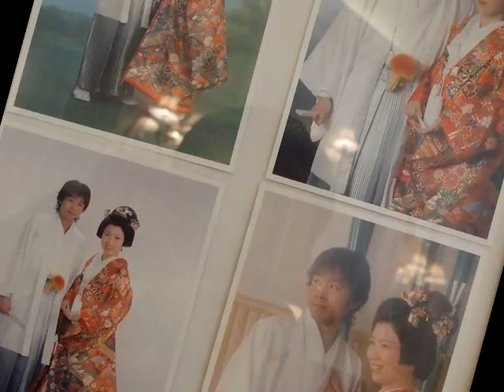煽りＶＴＲ（結婚式２次会編）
結婚式の２次会でもＶＴＲで煽りましょう！！